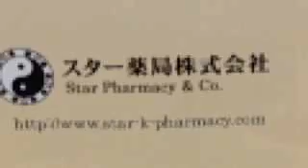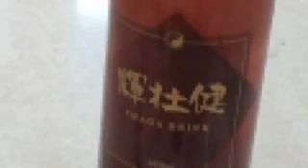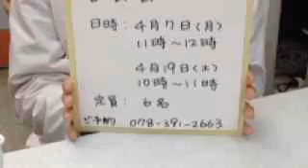スター薬局 健康ドリンク 輝壮健（きそうけん） 神戸三宮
三宮の薬局を取材。オリジナル商品の紹介も。関連情報
神戸の情報を発信する「ラブ神戸」がご紹介しています。